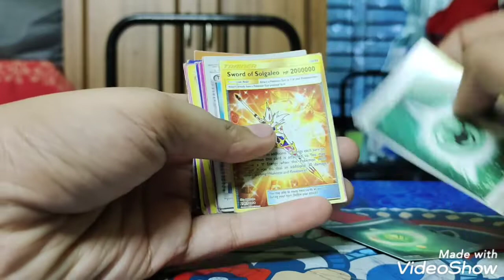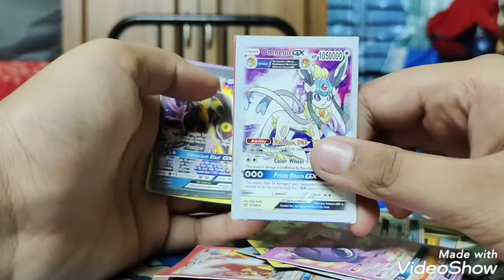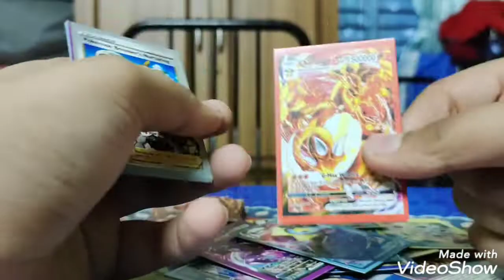Pokemon card collection